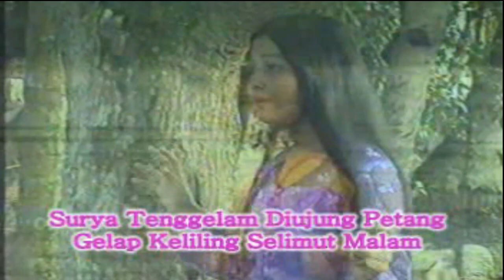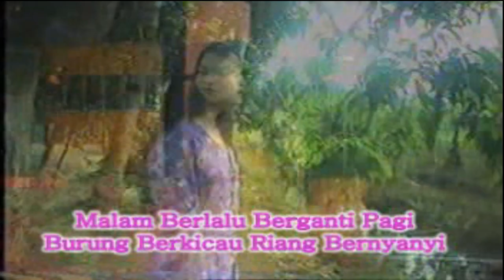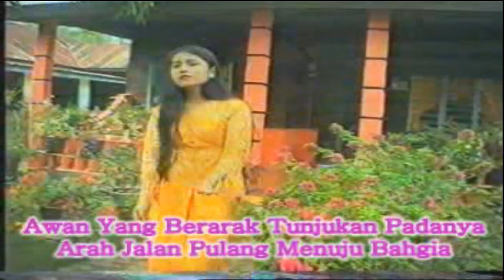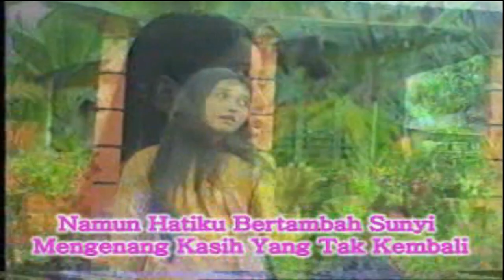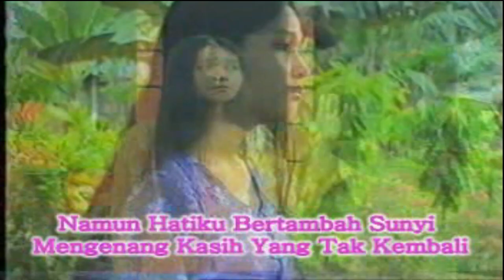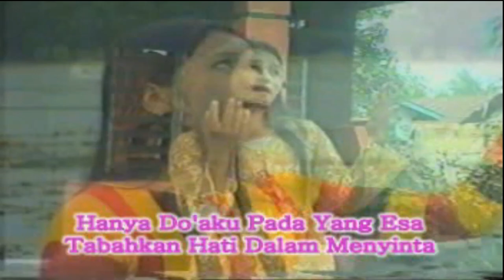KASIH DIRANTAU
Video ini dgn format 4:3 VCD, ketika itu dengan kamera sederhana :)
vocal        :  Vina Rahman
Cipt          : Abah Dayat
Arr            : ckdeltaA / V        : ckdelta

Lokasi : Sungai Asahan, Patembo, Boting Kopah